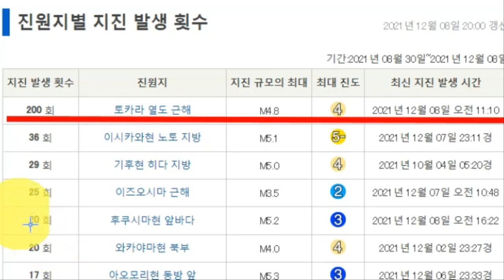💥【지진속보:일본 아키타현 스프라이트 지진발광현상후 연속 강진발생중 12월5일에도 요코하마 남부 지진운 발생 12월4일 초승달후 일본 도카라열도,도쿄, 이즈오오시마 강진발생중】